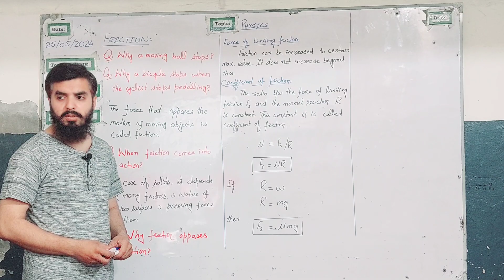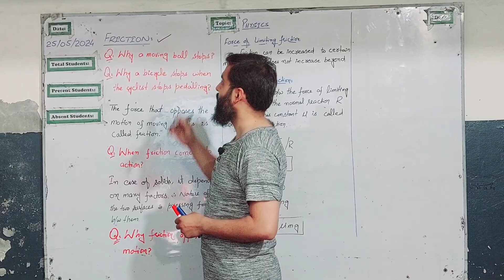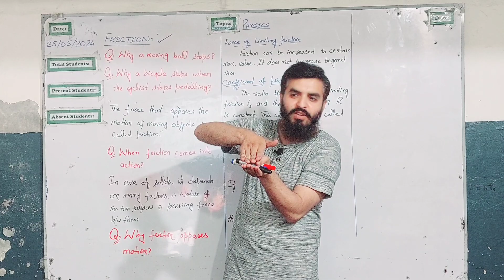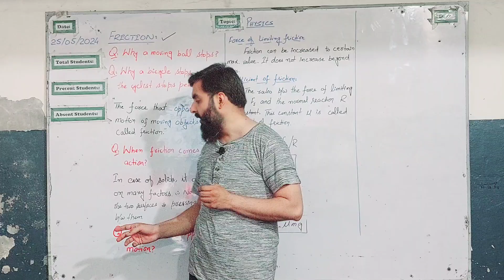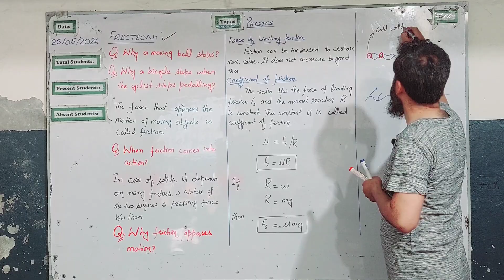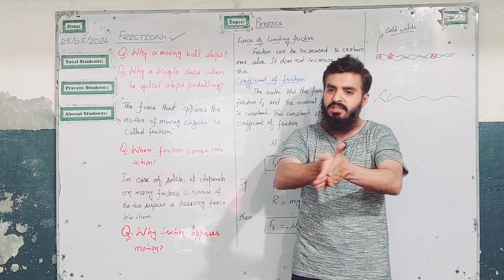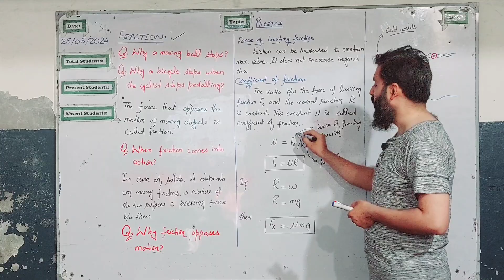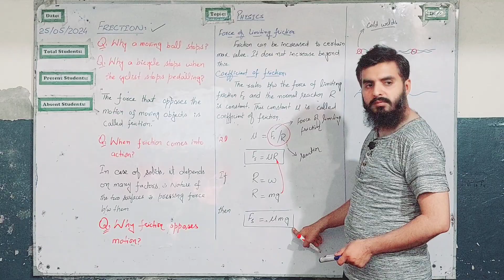Friction by Muhammad Numan Alvi. 9th Physics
In this lecture your teacher Muhammad Numan Alvi will discuss that Friction is a force that opposes motion between two surfaces that are in contact with each other. It is a resistive force that arises from the interaction between the surfaces, and it acts in the opposite direction of motion.

There are several types of friction, including:

1. Static friction: the force that prevents an object from moving when a force is applied to it.
2. Kinetic friction: the force that opposes the motion of an object that is already moving.
3. Rolling friction: the force that opposes the motion of an object that is rolling on a surface.

Friction is caused by the interaction between the surfaces in contact, and it depends on factors such as:

1. Surface roughness
2. Normal force (the force perpendicular to the surface)
3. Material properties (e.g. coefficient of friction)

Friction can be beneficial (e.g. allowing us to grip and hold objects) or detrimental (e.g. causing wear and tear on surfaces). Understanding friction is important in various fields, including physics, engineering, and everyday life.